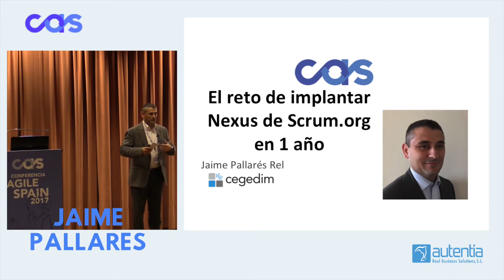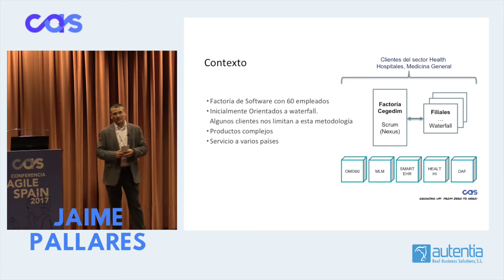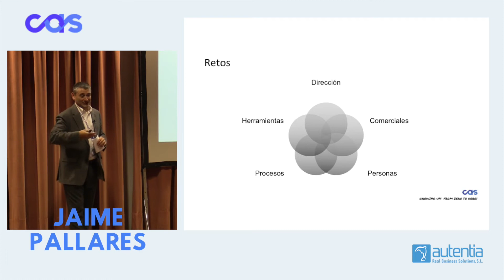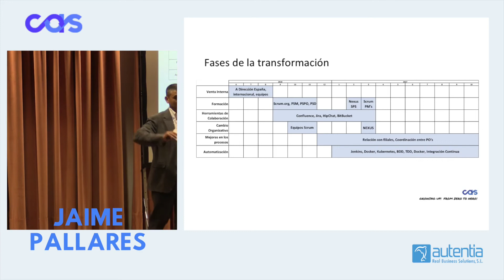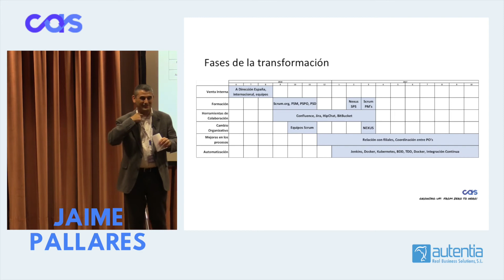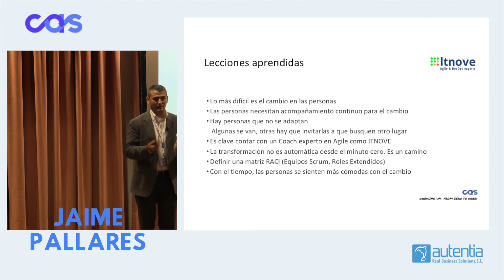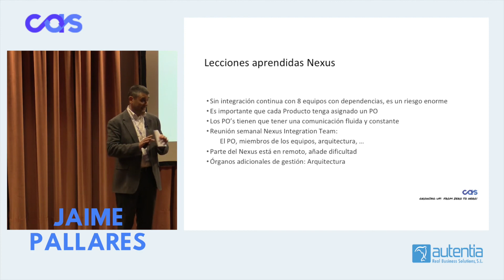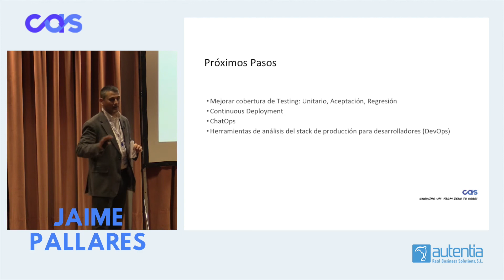El reto de implantar nexus de scrum.org - Jaime Pallarés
Todos los videos de CAS 2017